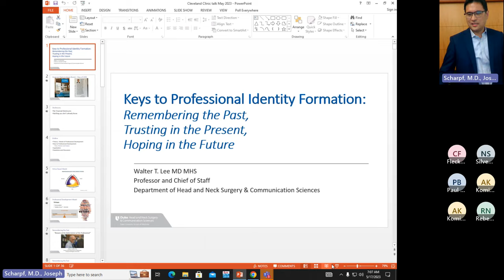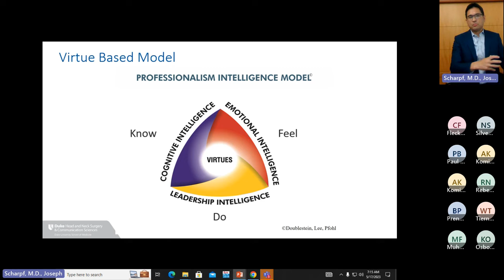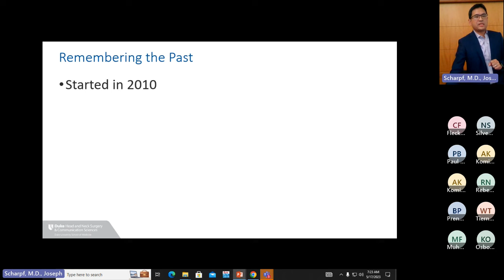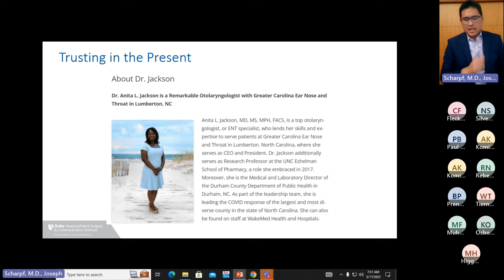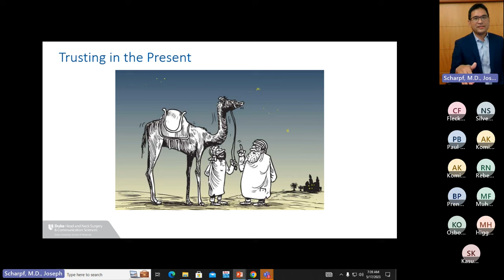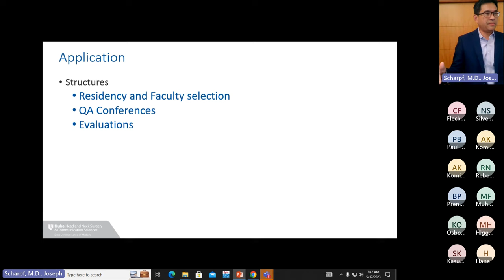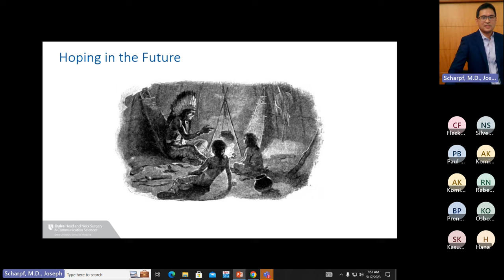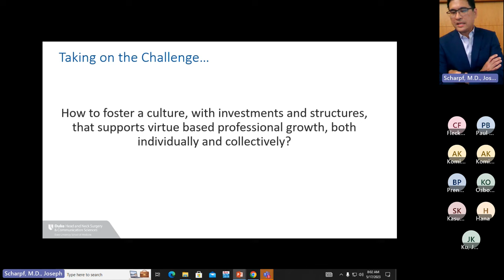Keys to Professional Identity Formation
Dr. Walter Lee joins Head & Neck Live as our first external Professional Development speaker to present Keys to Professional Identity Formation: Remembering the Past, Trusting the Present, Hoping in a Future.

Dr. Lee is a former Cleveland Clinic resident, fellow, and staff. He currently is a Professor and Chief of Staff, Department of Head and Neck Surgery and Communication Sciences at Duke University. He serves as the Co-Director for the Head and Neck Program, Duke Cancer Institute and Chief, Division of Head and Neck Surgical Oncology.

Chapters:
0:00 - Introduction
5:25 - Theory: Model of Professional Development
10:20 - Remembering the Past
21:35 - Trusting in the Present
32:30 - Hoping in the Future
36:20 - Application of Professional Development
46:30 - Summary, Questions and Discussion

Moderated by Joseph Scharpf, MD from Cleveland Clinic’s Head & Neck Institute. To learn more about Dr. Scharpf, please